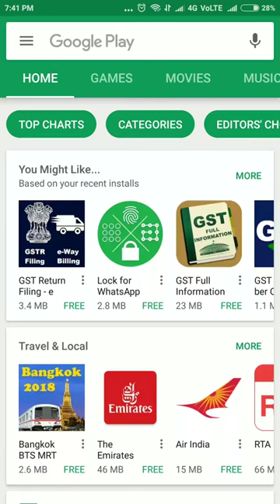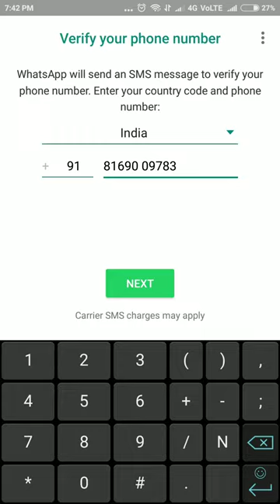How to install whats app for business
This app is one of those applications which will assist you in increasing your business many folds.

If you are interested to know how digital can benefit more.